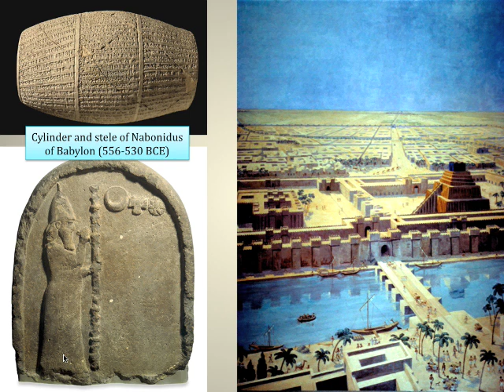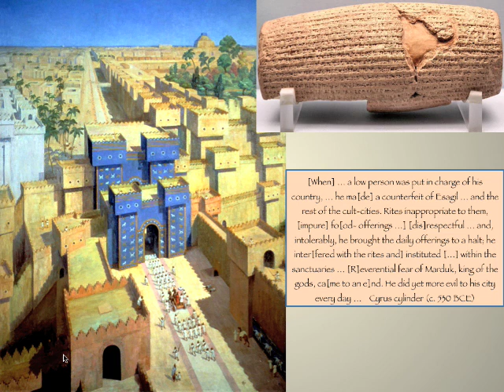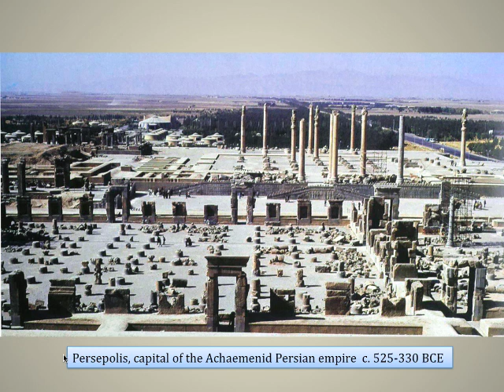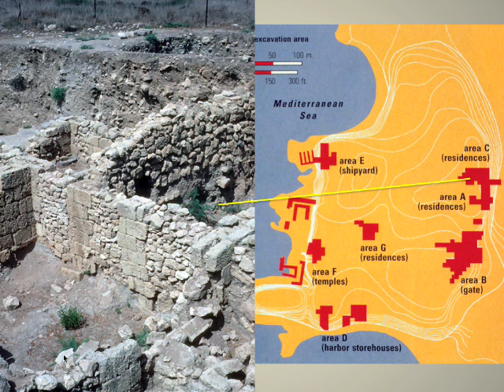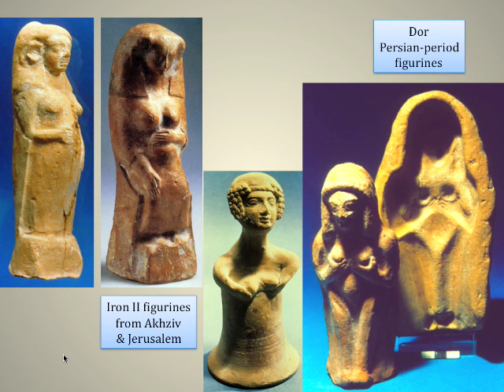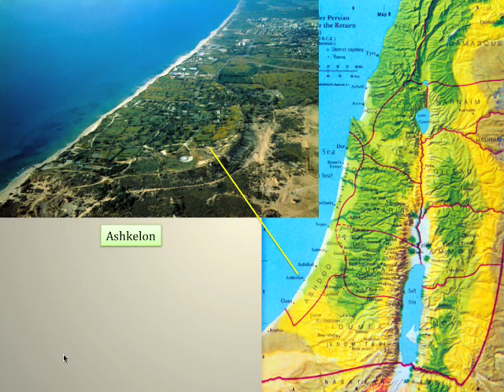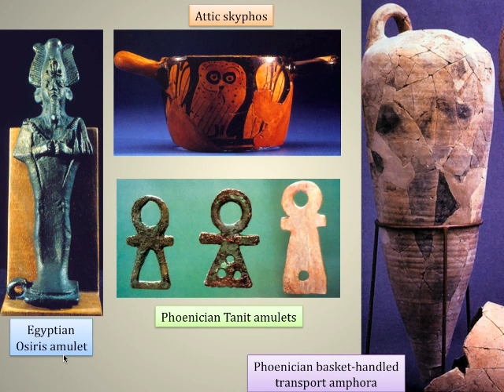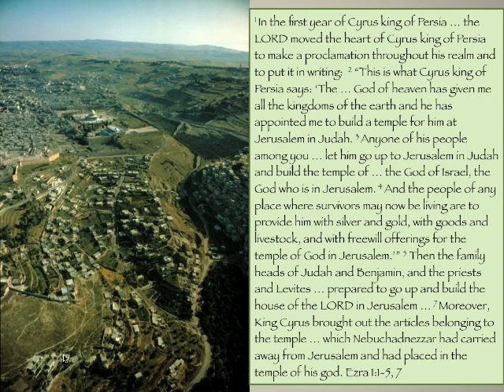10-Persian period coast